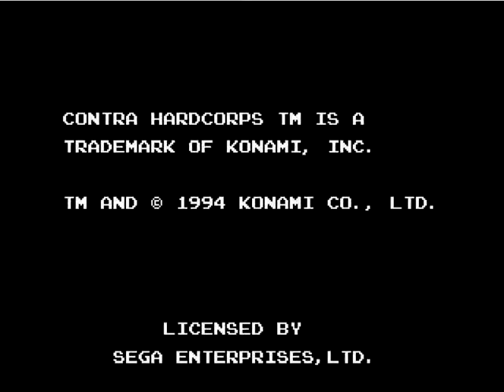Contra: Hard Corps (USA) Full Playthrough, No Damage (Rescue the Research Center, Fight to the End)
Playthrough of Contra: Hard Corps (USA version of a game, because I only played this version on original Mega Drive 2) with Browny as character. Enjoy!